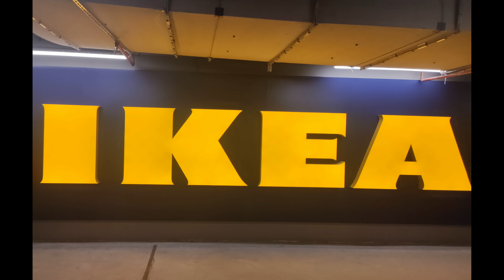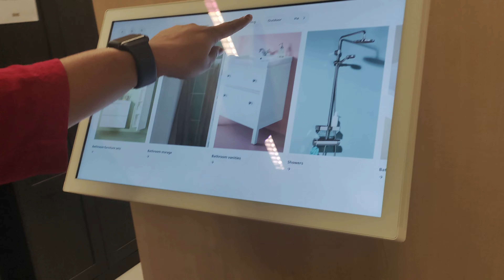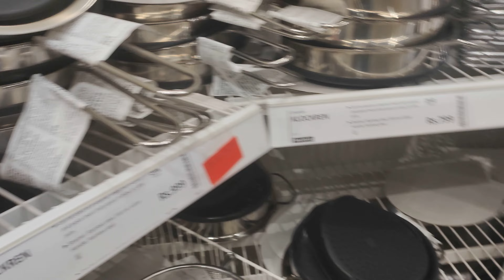Ikea Bangalore vlog /Tamil/part 2